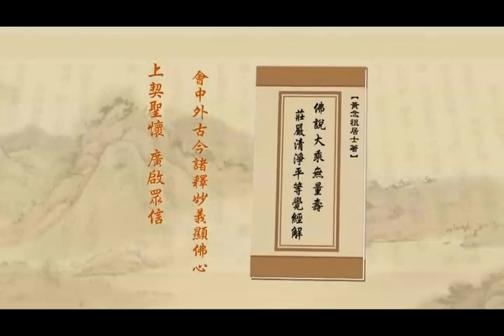淨土大經解演義－590－淨空法師